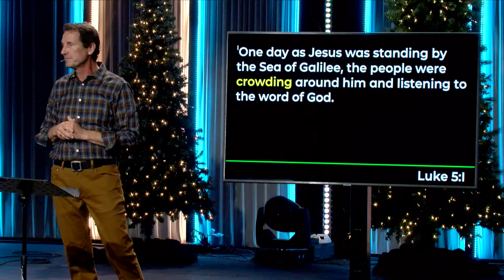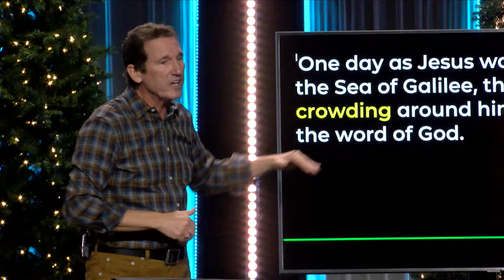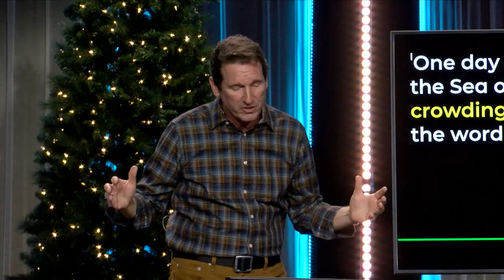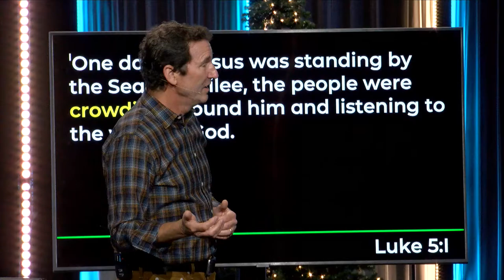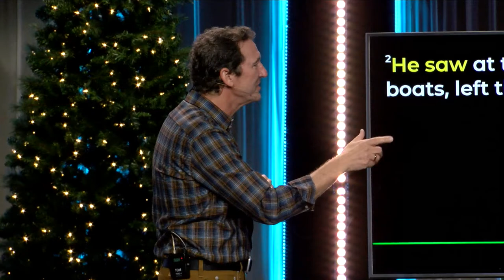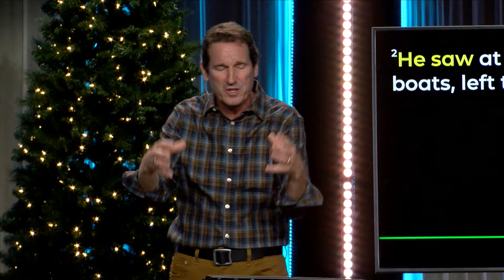He Sees You Part 1 | Tom Haddon | New Beginnings | January 2, 2022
TIMESTAMPS:
0:00 - SONG // My Feet Are On The Rock
3:01 - Welcome
5:51 - SONG // Good Grace
9:46 - SONG // Egypt
16:12 - Communion
22:35 - Song // Battle Belongs
27:03 - Message
1:08:45 - Closing